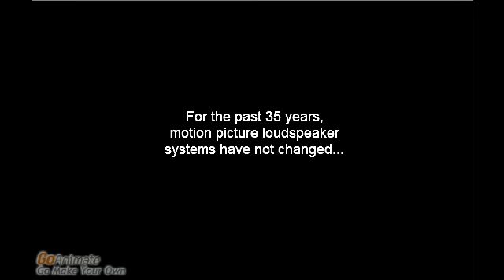THX wings logo (go!animate version)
this was my first logo, because it's a new motion picture sound system for the lucasfilm limited! hooray!